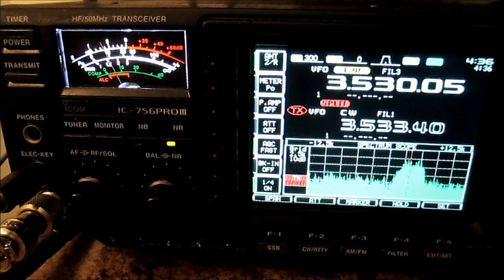3XY1T on 80m CW in MN February 22 2016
You wanna work DX on 80 meters?  We'll, c'mon down!  Here is 3XY1T on 80 meter CW, with natural QRN, man-made QRN, static crashes, and QSB.  The watery sound you hear is from all the digital filtering, which was needed on a night like this.  80m DXing is like pimpin'...it ain't easy!